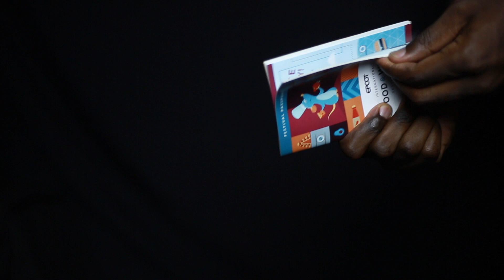ASMR | 50 Triggers In 5 Mintes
50 triggers in 5 minutes ASMR.  Check out some of my other ASMR videos below including different "100 ASMR Triggers", and "Satisfying Sounds" videos

ASMR | 100 Triggers In Exactly 10:00